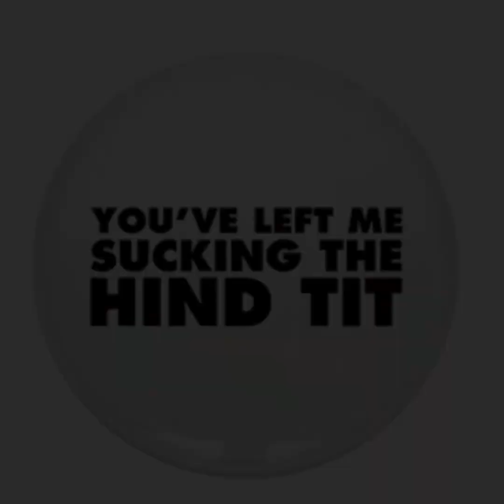Sucking Hind Tit © Original Song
...a song that I wrote recently...copyrighted
1-Hard work is all that he’s ever known
And trying to find his way to that pot of gold
That lies at the end of the rainbow
He remembers when he was younger that’s what he was told
2-But, now it seems that he’s stuck at the end of the line
When it comes to having more than it takes to just get by
But, he believes now that it’s time he’s no longer last
And if you ask him how he feels about it he’ll tell you real fast
C-He’s tired of sucking hind tit
He believes there’s more for him in this life than this
Where’s his pie in the sky and his Benjamins stacked high
Because he’s tired of sucking hind tit
3-He wants to believe that maybe one day soon
His ship will come in and his outlook will change, too
And then when it comes to money he’ll have his lions share
But, for now he is lamenting that he’s not yet there...